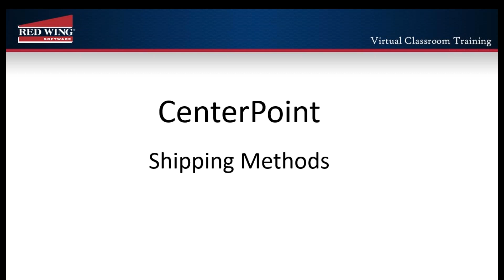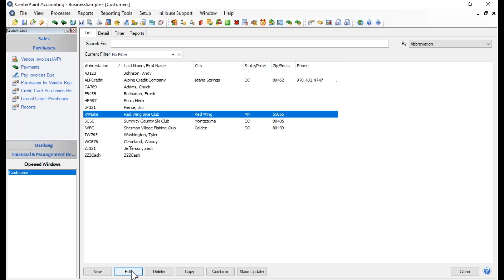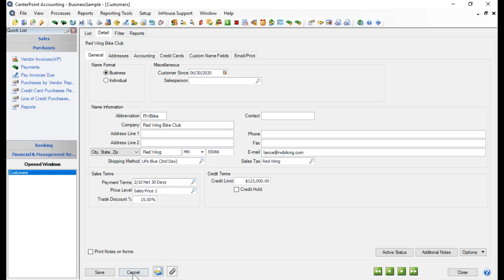How to Set Up a Shipping Method in CenterPoint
Learn how to create the methods that you ship the goods you sell by and also the shipping vendor associated with the shipment method so that you can report on shipping costs by the vendor. Default shipping methods can be assigned to customers to help speed transaction entry or selected during transaction entry.

At Red Wing Software, we create the best management software experience by listening to and understanding our customers' needs to deliver accounting and payroll software and support services that ensure their success.

Red Wing Software offers options for training so everyone on your team has a way to learn that best fits their time schedule and learning style.

to view live online and recorded training sessions

click Support & Resources, select Search Help and Videos, and then select your product, or from within CenterPoint, select Help and CenterPoint Help to view Getting Started tutorials, What's New information, and User Guides.